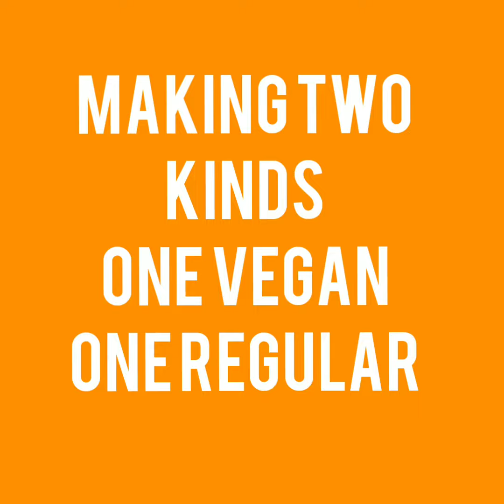Sweet Potato Lasagna with Hemp Ricotta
I love lasagna and since I was making a speedy lasagna for my carnivore family, I decided it wouldn't take much more time to make my own veggie lasagna. Hemp Ricotta while not as creamy as regular, is the perfect addition to make your belly happy 😊